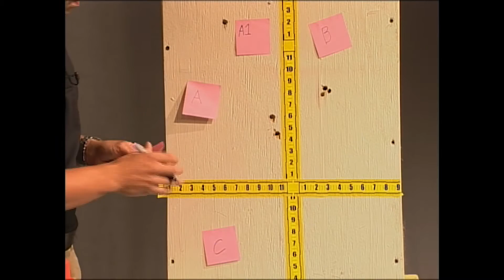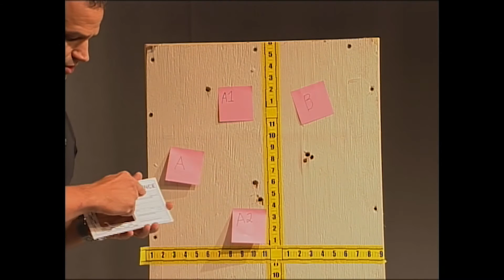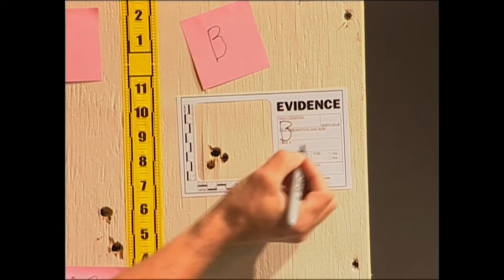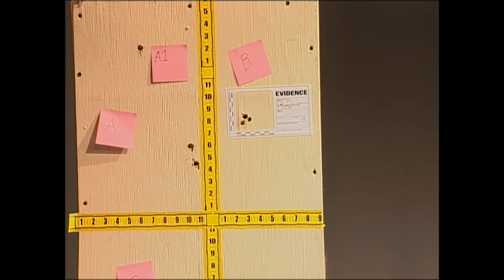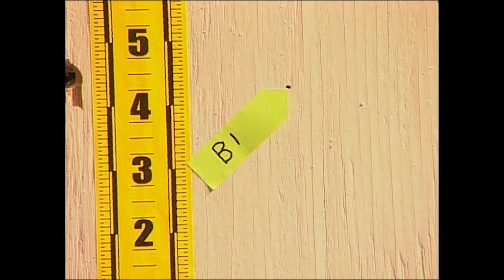Mapping bullet holes and blood spatter - Forensic Education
Organizing bullet holes or bloodstain patterns can be intimidating.  I will show you how to do it in a few easy steps.  This works great for cars too!
Don't forget I can come to your agency to teach CSI.